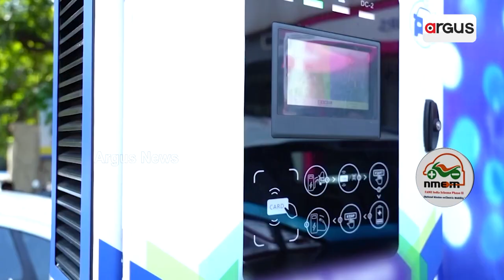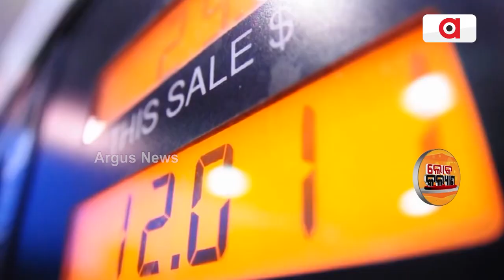ଦେଶରେ ଇଭି ଏବଂ ହାଇବ୍ରିଡ଼ ଯାନବାହାନ ନିର୍ମାଣ, ବିକ୍ରୟ ଓ ବ୍ୟବହାରକୁ ଗତି ଦେଇଛି "Fame India Scheme"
୨ ଚକିଆ ଗାଡ଼ିରେ ପ୍ରତି ୧ କିଲୋୱାଟ ବ୍ୟାଟେରୀ ପିଛା ୫ ହଜାର ଟଙ୍କା ହିସାବରେ ସର୍ବାଧିକ ୨୦ ହଜାର ଟଙ୍କା ସବସିଡି ମିଳିବାର ବ୍ୟବସ୍ଥା ରହିଛି ।